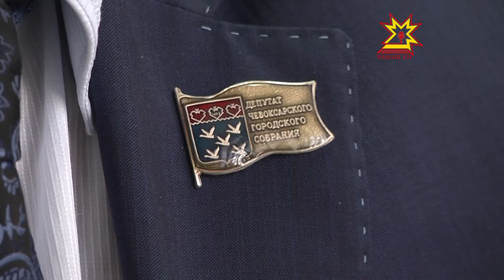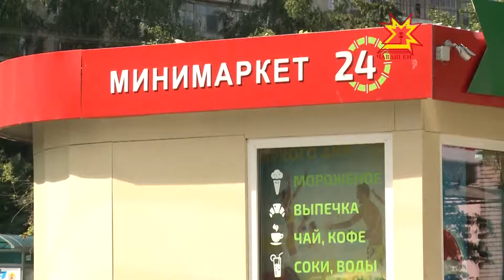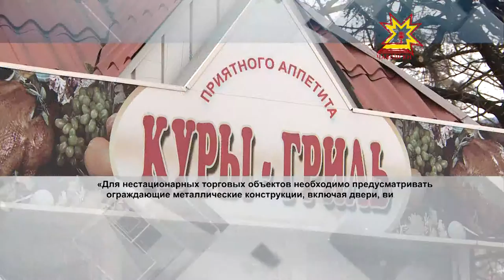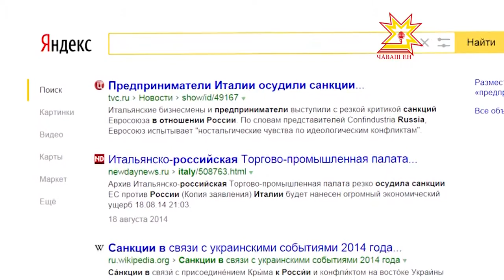Местное самоуправление. Выпуск 09.07.2015